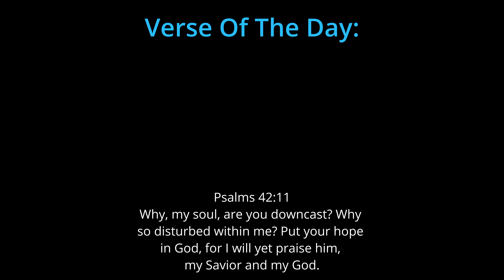I Am The BEST Sabacc Player EVER!!! Getting GEARED Up!! | Star Wars Outlaws | Episode 5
GAMEPLAY WALKTHROUGH